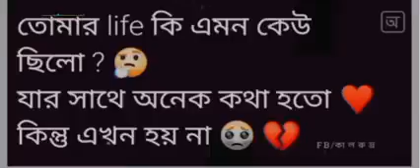না পাওয়া ভালোবাসা